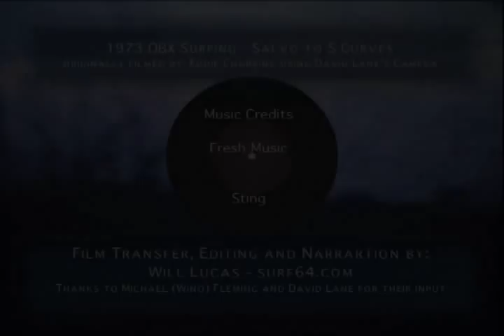1973 OBX Surfing - Salvo to S Curves North Carolina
Originally filmed by: Eddie Charping using David Lane's Camera.  In 1973, David Lane, Michael (wino) Fleming and Eddie Charping left Ocean City, Maryland for a surf trip to The Outer Banks in North Carolina.  Eddie was a knee boarder, so he got stuck with the job as cameraman.  I guess he got even, because one of the two reels of film was underexposed and useless.  In spite of this, he did a great job of capturing image of some classic North Carolina surf.

According to Mike, they stayed at a motel in Salvo, and surfed at the campground - at least David did.  Mike struggled for a half hour and never got past the sandbar.  David eventually made it out and they lost sight of him for awhile, but finally saw him kick out of a big close out wave.  He caught another overhead wave, made it to the bottom, where the wave hit the sandbar and gobbled him up.  From there they headed to S. Curves where the waves were considerably cleaner and more fun.